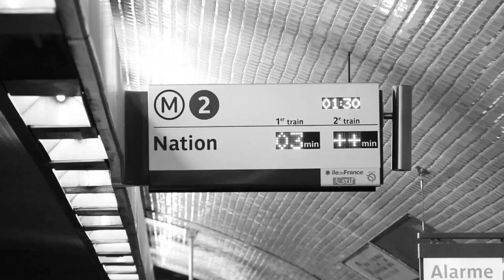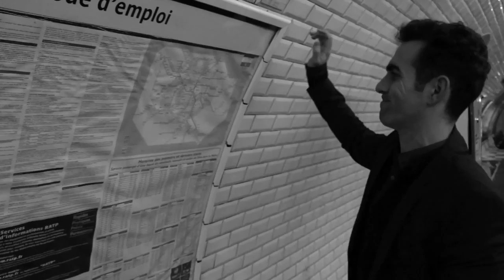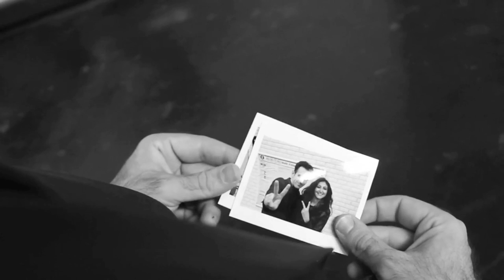Place Cliché Fatem, Pierre & Emmanuel Paris Places Arrimage 2015